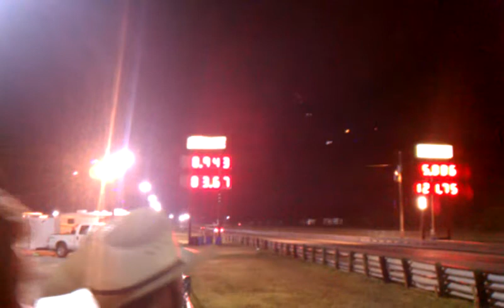First turbo track pass